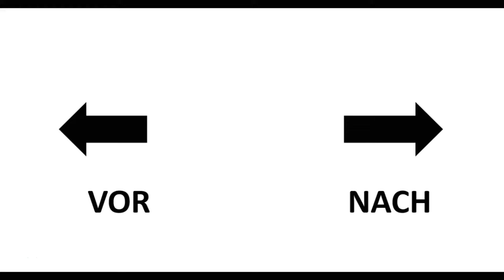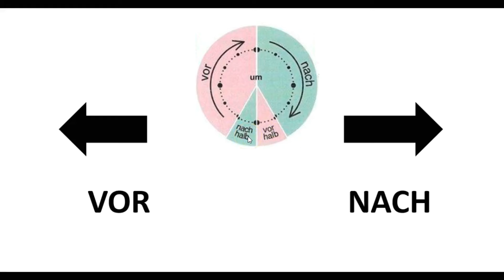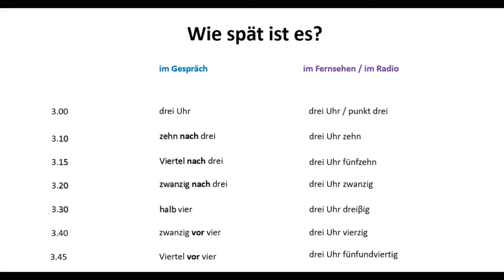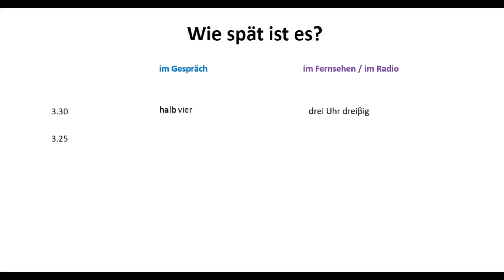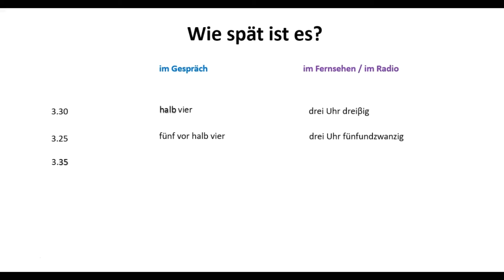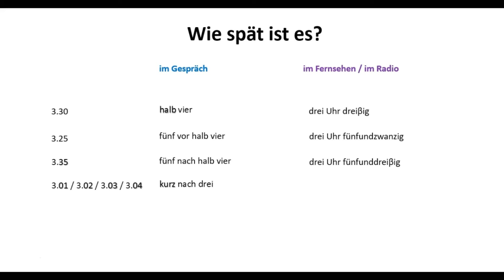Curso de Alemão - Aula 19 - Wie spät ist es?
Hallo! Herzlich willkommen!

Acesse o link abaixo para saber mais sobre os cursos Alemão Sem Segredo.

Estamos também no Instagram: @alemaosemsegredo

Eu sou Raquel Zeraib, sou professora de alemão da escola de alemão online Alemão Sem Segredo. Estudei Letras habilitação português-alemão na USP - Universidade de São Paulo e fiz (e ainda faço) muitos outros cursos de formação de professores de alemão em grandes instituições como o Goethe-Institut, no Brasil e na Alemanha. Trabalho para ensinar e criar cursos eficientes há mais de 20 anos.